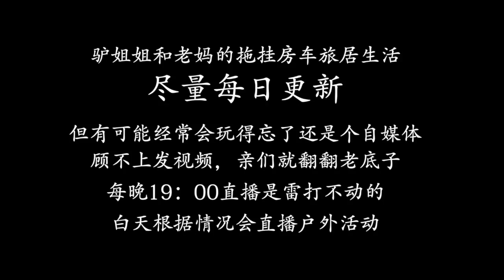女司机开拖挂房车胆子比原来还大，小轮磨坏换成升级的，因祸得福